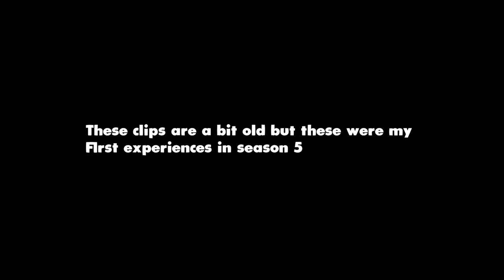CRAZY GOLF CART STUNTS!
today we do crazy golf cart stunts looooll